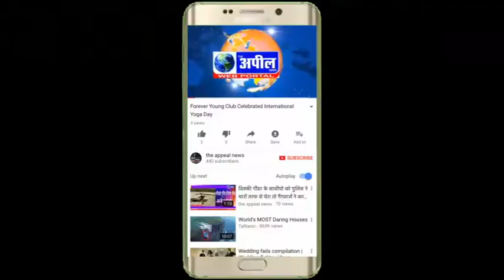नगरनिगम सफाई कर्मचारी यूनियन प्रधान वीरभान आज अपना कार्य बाहर संभला | The Appeal News Paper